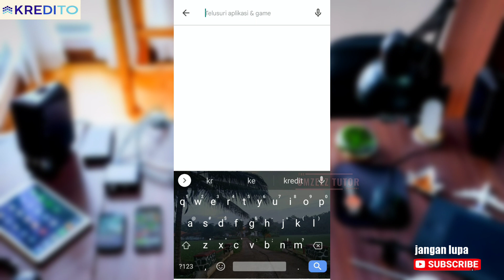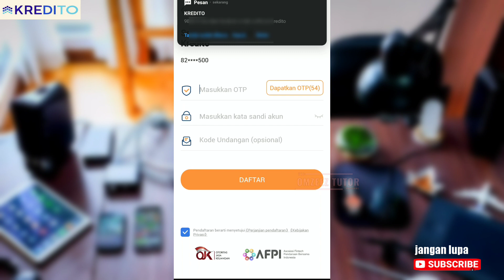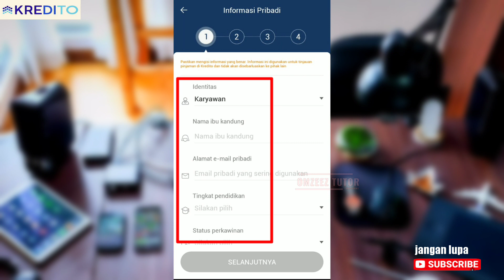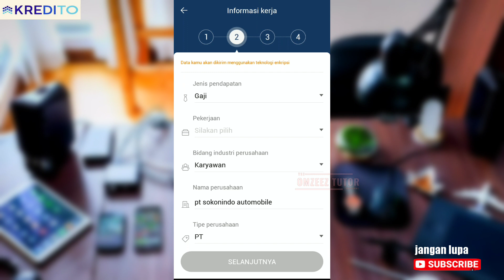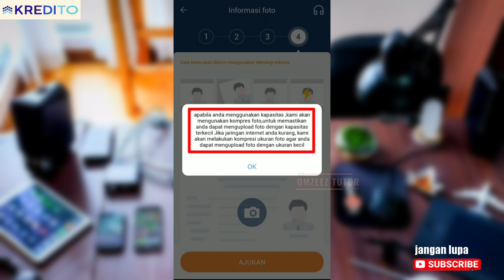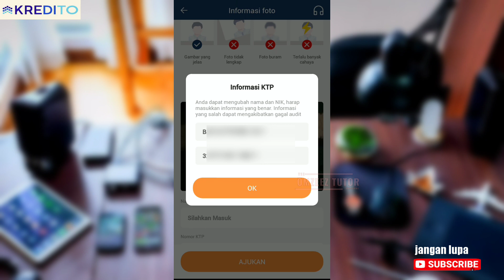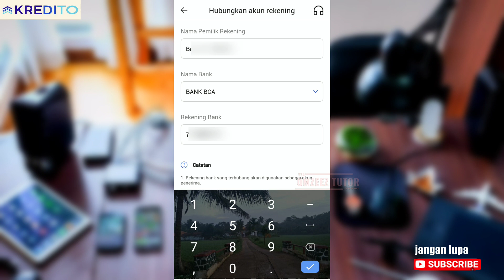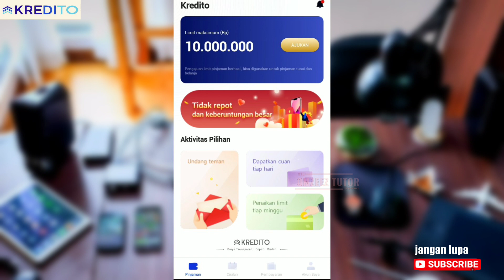Cara Pinjam Uang di KREDITO Terbaru‼️Buruan Ajukan | Aplikasi Kredito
Tutorial Cara daftar dan pengajuan pinjaman online di aplikasi kredito.

Harap berhati-hati dan Pikir2 dulu sebelum kalian pinjam uang di pinjaman online, pastikan sudah tahu syarat dan ketentuannya serta rincian cicilan/pembayarannya !!